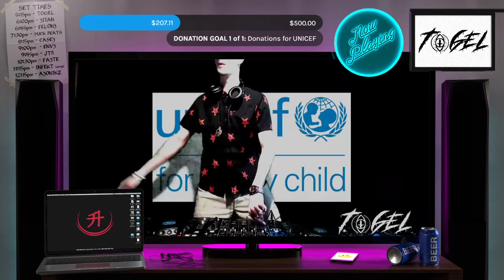Togel @ Alpha TV | Hope Charity livestream [FULL SET]